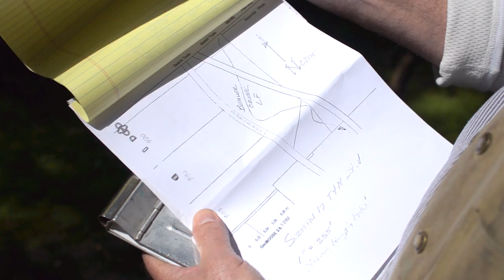Find Your Path: Stewardship Forester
Stewardship foresters ensure forest landowners follow Oregon forest protection laws when they harvest timber. John Krause of the Oregon Department of Forestry shows us how a mix of forestry knowledge and personal interaction with landowners and loggers gets everyone on the same page to protect forest resources.